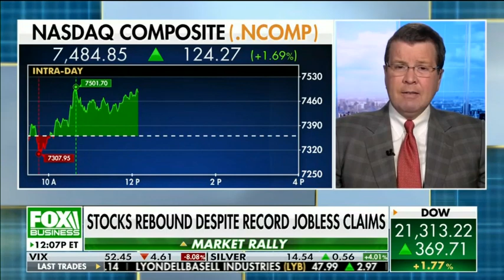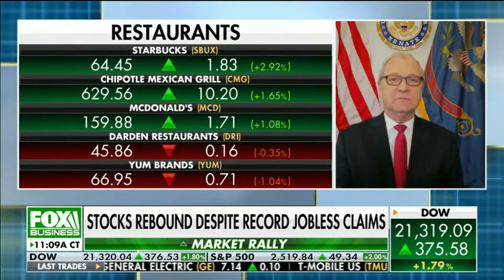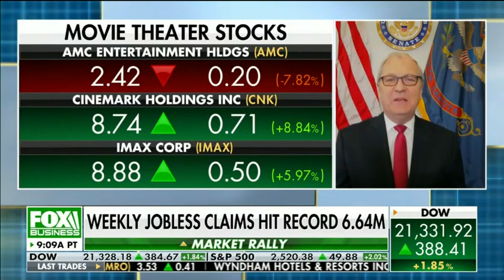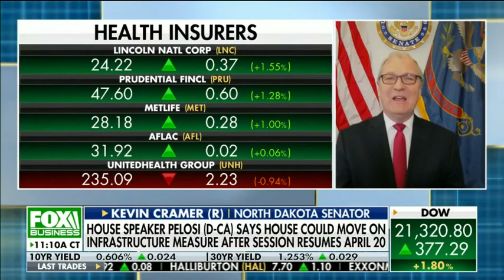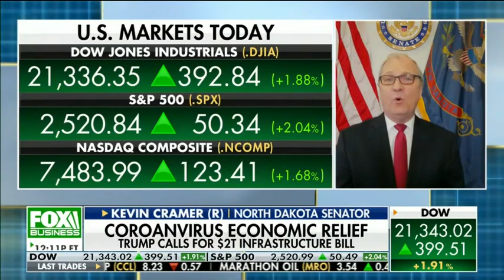Sen. Kevin Cramer Joins Neil Cavuto on Fox Business